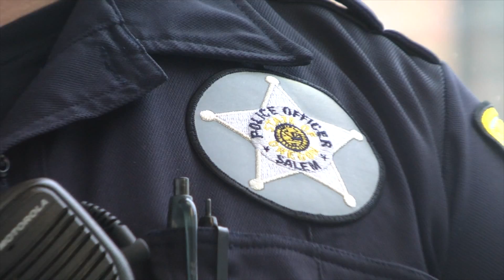Holiday Safety Tips from the Downtown Enforcement Team - Day 1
Each year certain crime categories go up during the holiday season. It is a trend seen all across the country, and Salem is not immune. In order to change the trend in Salem, the Downtown Enforcement Team has prepared a series of video tips to help you stay safe and crime-free this holiday season.